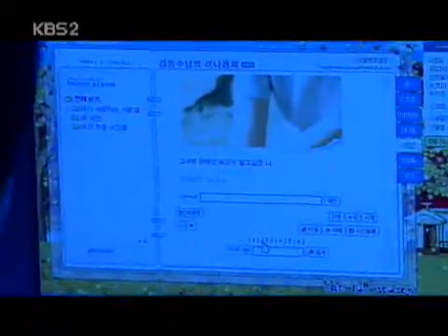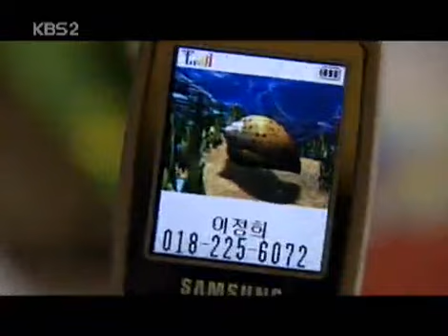드라마 시티 - Drama City 20041114 #002